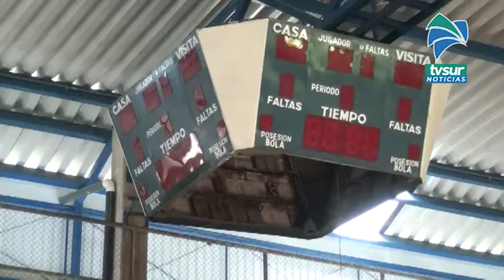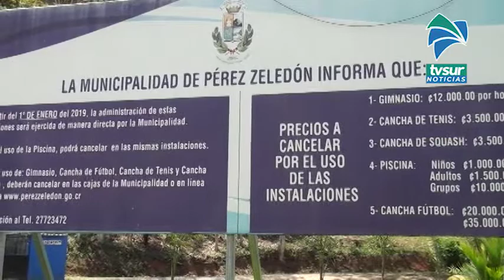Disciplinas deportivas podrán utilizar el gimnasio del Polideportivo